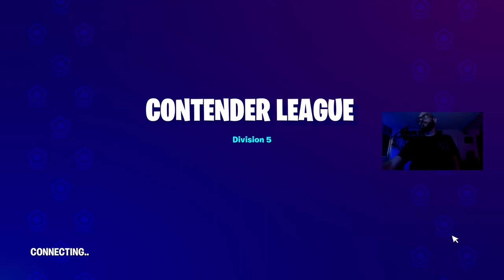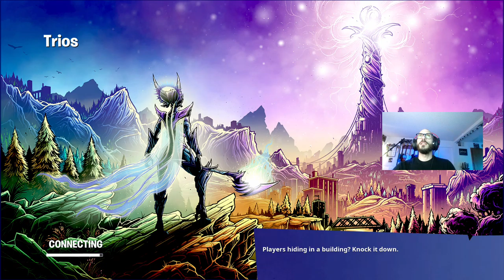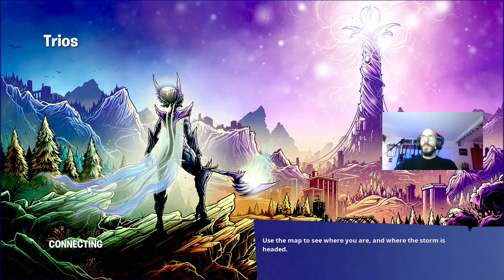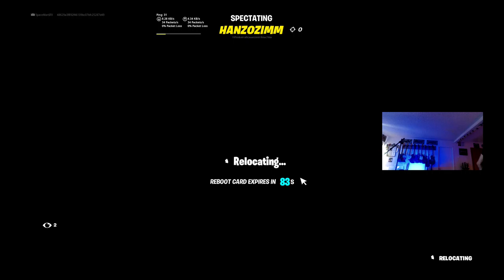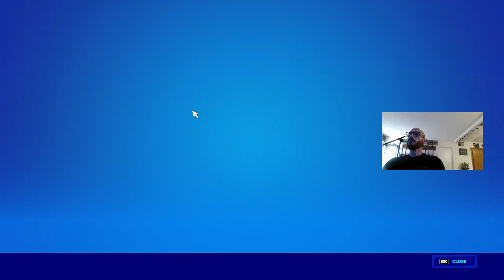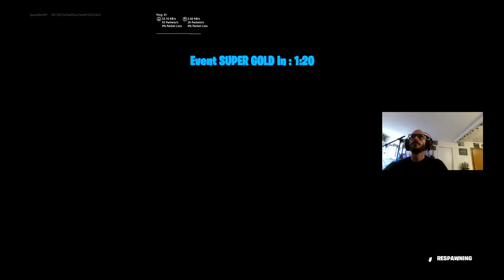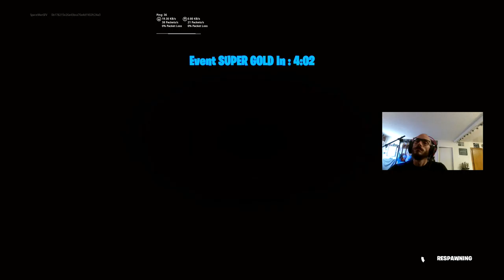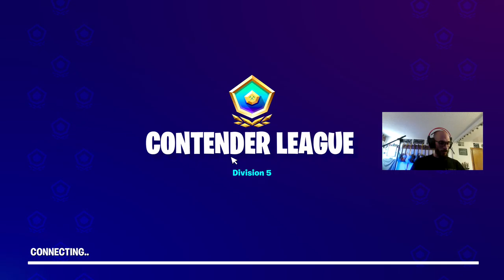FORTNITE ~ Gameplay Previously Live on Twitch w/ SpaceManSFV ~ C2S7 Fortnite